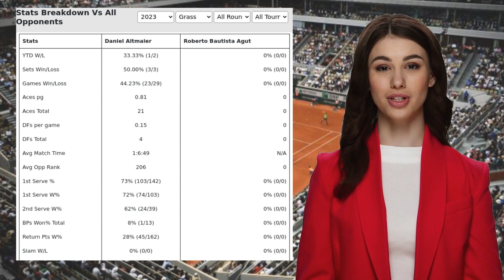ALTMAIER VS AGUT PREDICTION H2H | TERRA WORTMANN OPEN FIRST TENNIS PREDICTIONS TODAY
Altmaier VS Agut  Prediction H2H at Terra Wortmann Open First